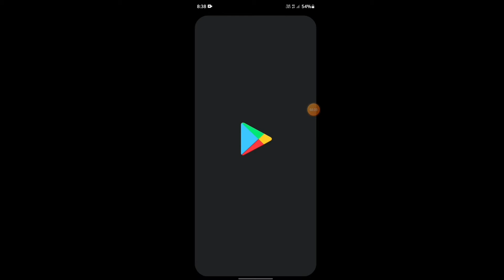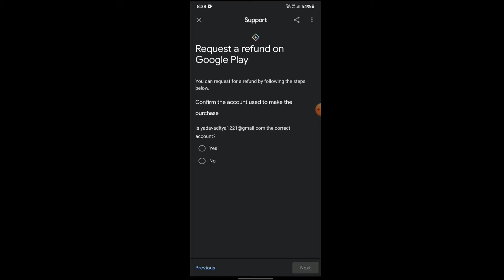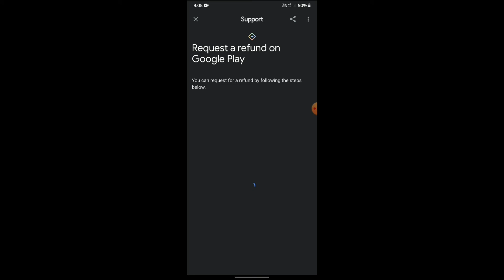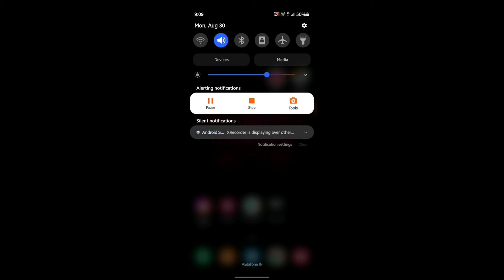How to get free uc in bgmi | free redeem uc | free uc purchase 🔥🔥⚡💯💯🤙🏼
And like my video and share to your friends